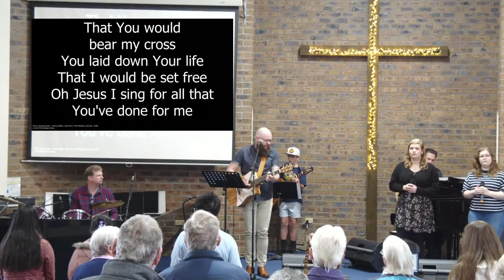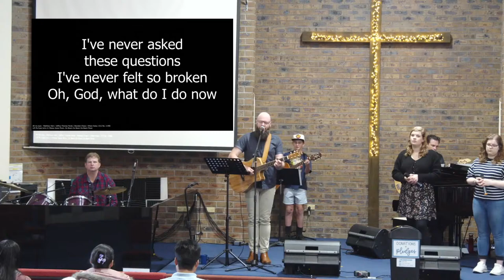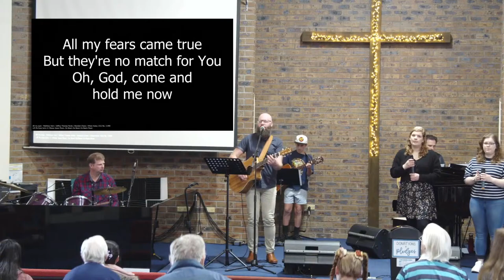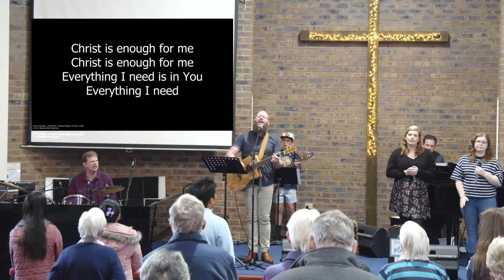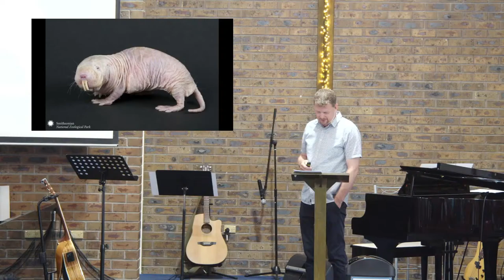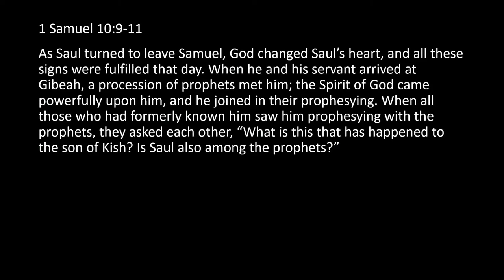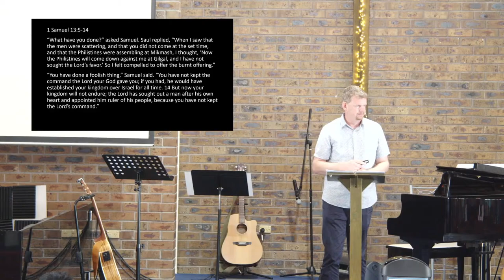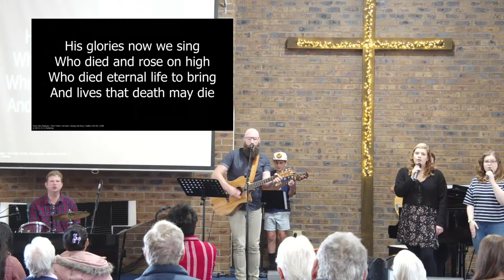Peter Telford - We Want A King Part 3 - MGBC ONLINE // Worship + Message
Details for online giving
BSB: 105-002

Youth Age? (Years 7-12)

Song Licensing | CCLI Licence # 11490